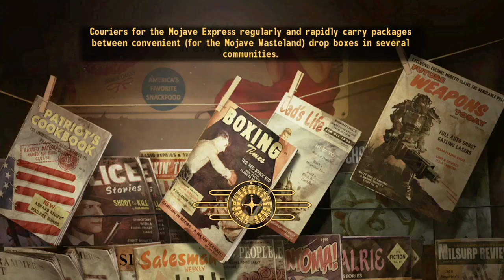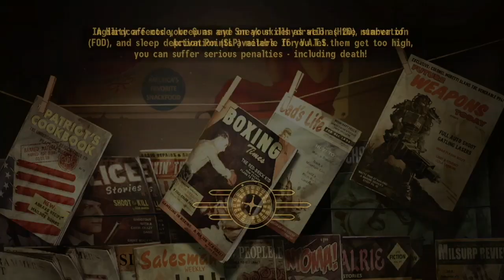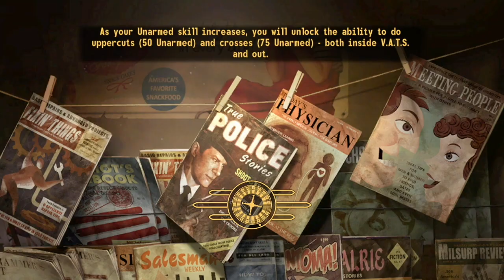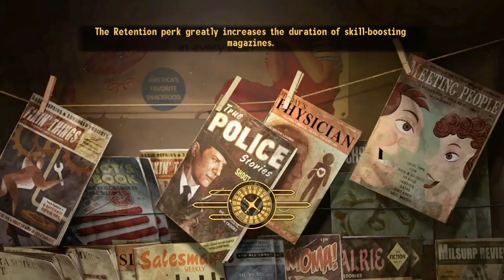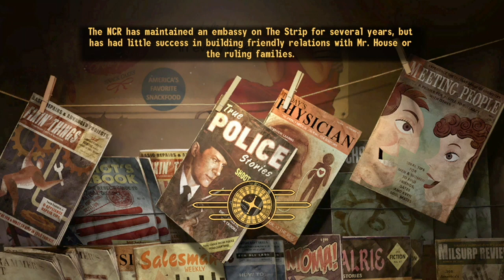Talkies and Radio to Sleep To - This Is Your FBI - Part 27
The Swampland Killer, The Swindling Swami, Little Tough Guy